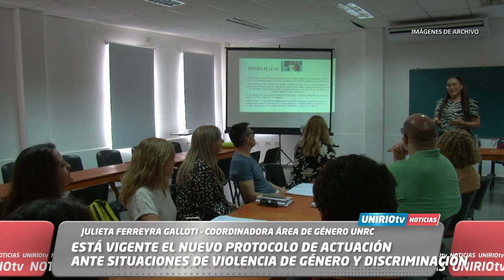NUEVO PROTOCOLO DE ACTUACIÓN ANTE SITUACIONES DE VIOLENCIA DE GÉNERO Y DISCRIMINACIÓN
ESTÁ VIGENTE EL NUEVO PROTOCOLO DE ACTUACIÓN ANTE SITUACIONES DE VIOLENCIA DE GÉNERO Y DISCRIMINACIÓN
JULIETA FERREYRA GALLOTI – COORDINADORA ÁREA DE GÉNERO UNRC
UniRio TV
Universidad Nacional de Río Cuarto
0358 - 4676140